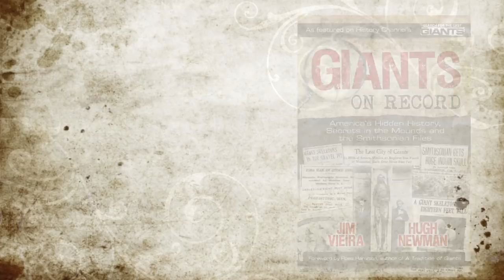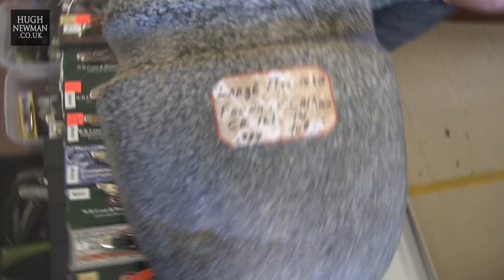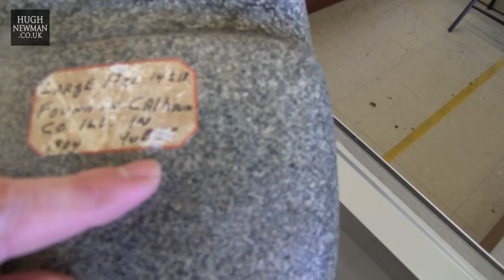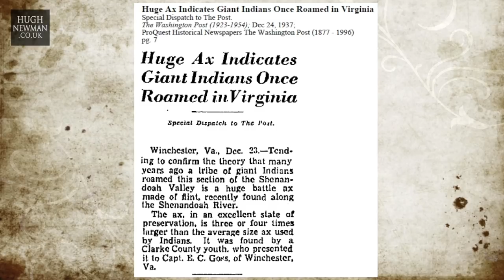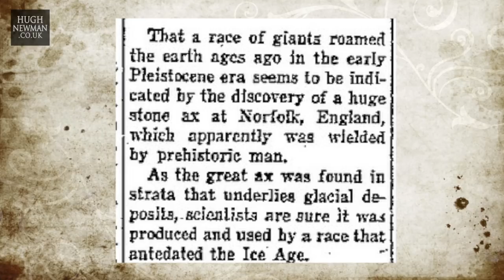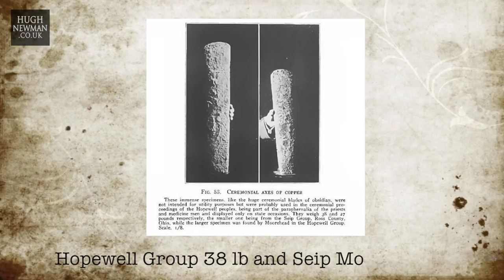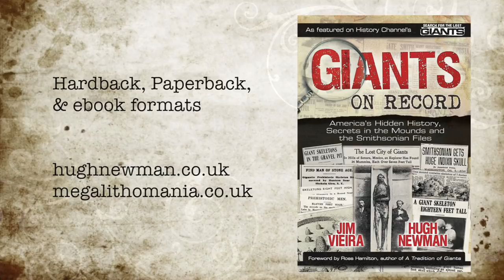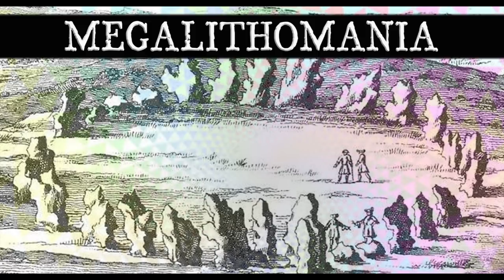Giants on Record: Massive Stone Axes of the Ancient American Mound Builders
Giantologists Jim Vieira and Hugh Newman examine two giant stone axes weighing 33 lb (15 kg) and 14.5 lb (6.6 kg) found in a mound in Calhoun County, Illinois in 1904. Hugh travels to Mississippi to meet artifact collector Brock Smith to look at one of the pieces as well as some Clovis arrowheads and other artifacts. Brock kindly sent the large axe to Jim's house in New England where he and Hugh examine it and discuss this and other oversized artifacts found in America and around the world, including two axes from collector Steven Cannon and one 27 inch axe from Chris L. Lesley.

Get the book or Kindle at Amazon US and Amazon UK and other outlets. Book Title: Giants on Record: America's Hidden History, Secrets in the Mounds and the Smithsonian Files. Companion book to 'Search for the Lost Giants' TV show (History Channel)

Jim Vieira is a stonemason and writer and has collated 1500 newspapers and scholarly accounts of giant skeletons being found in North America, In 2012 he created the online blog 'The Daily Giant’ presenting one giant report per day. He is star of the History Channel TV show Search for the Lost Giants with his brother Bill. He presented at a prestigious TedX event, but got his lecture controversially taken down just like Graham Hancock and Rupert Sheldrake. He lives in Ashfield, Massachusetts.

Hugh Newman is an explorer, megalithomaniac and author of Earth Grids: The Secret Pattern of Gaia’s Sacred Sites (2008) and Stone Circles (2017). He has been a regular guest on History Channel’s Ancient Aliens and featured in Search for the Lost Giants. He has articles published in Atlantis Rising (US), New Dawn (Australia) and numerous other publications. As well as organising the Megalithomania conferences and tours, he has spoken at events in the UK, Malta, France, Peru, Egypt, Bosnia and North America. He lives in Glastonbury, England. His websites are

ISBN: 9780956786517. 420 Pages. 6" x 9". Published by Avalon Rising Publications, UK. Hardback, paperback and ebook.